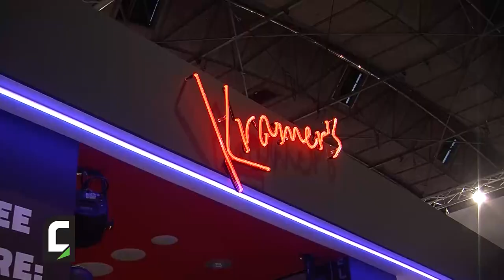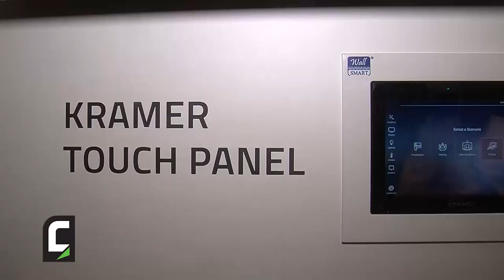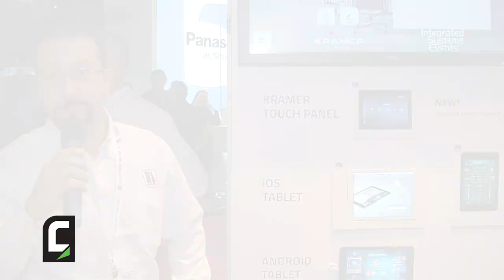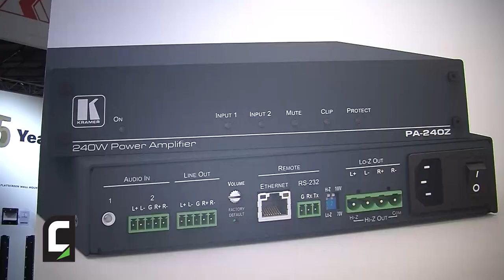Massimiliano Serù, Sales Manager - North Area di Kramer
Un esauriente tour dello spazio espositivo di Kramer, con tutte le novità presentate a ISE 2018, insieme all'italiano Massimiliano Serù.